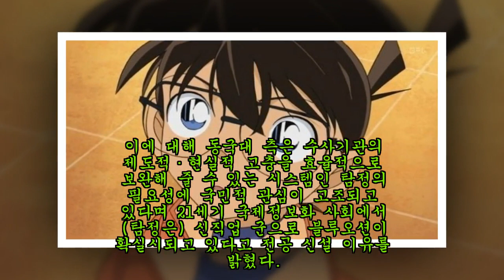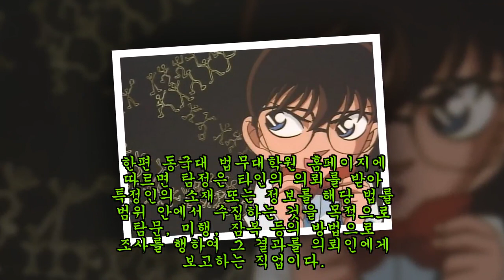동국대학교, '명탐정 코난' 키워내는 탐정학과 만들었다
동국대학교가 국내 대학 최초로 탐정 법무전공을 신설하며 한국판 ‘명탐정 코난’을 볼 수 있을지도 모른다는 기대감이 높아지고 있다.